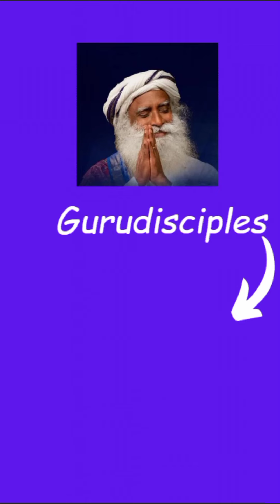SADHGURU: The moment we think we are Good, We are Entitled to destroy the Bad..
Goodness is decided by You..Listen to this...

►This Video Was Uploaded IN COLLABORATION with SADHGURU.
SPECIAL THANKS -
In This Video (

) Sadhguru Said You are free to edit or utilize the videos/podcasts in any manner, provided the message is not distorted or misrepresented.
ISHA Usage Terms - Non Disruptive Derivative: You are free to edit or utilize the videos/podcasts in any manner, provided the message is not distorted or misrepresented.

1)This video has no negative impact on the original works (It would actually be positive for them).
2)This video is also for teaching purposes.
3)It is not transformative in nature.
4)I only used bits and pieces of videos to get the point across where necessary.
5) We Use Sadhguru Creative Commons (CC) Videos.We take clips from various sources to help create an atmospheric feeling that will help and inspire people in their life.